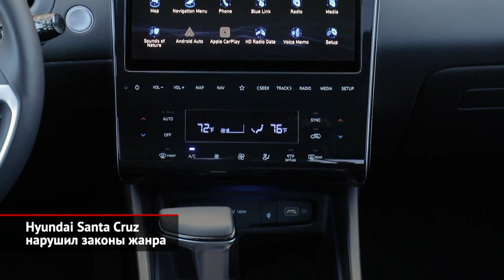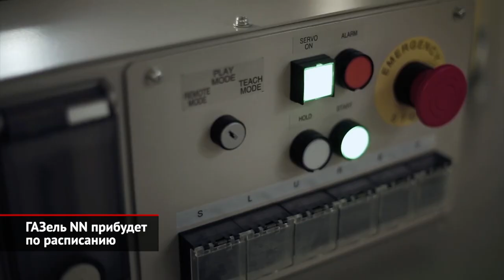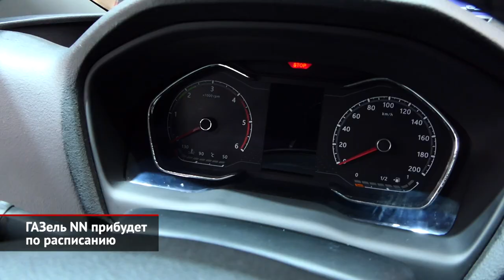Hyundai Santa Cruz нарушил законы жанра. ГАЗель NN прибудет по расписанию | Новости с колёс №1465